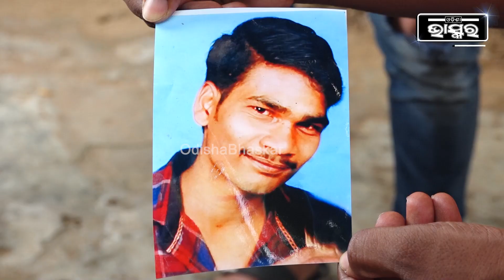"ପିପିଲି ଯାଉଛି କହି ଚାଲିଗଲା..ସେଦିନରୁ ସେ ଆଉ ଘରକୁ ଫେରିନି"